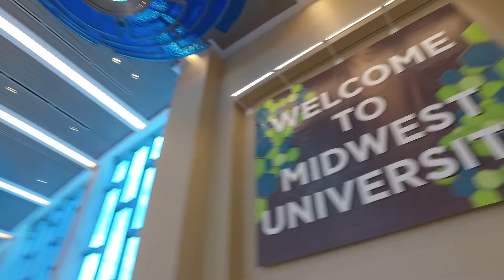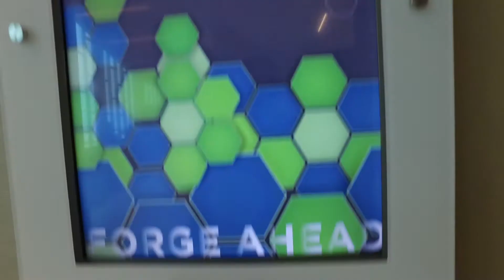Midwest University 2018 Highlight Video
Discover sights and sounds from Midwest University 2018.